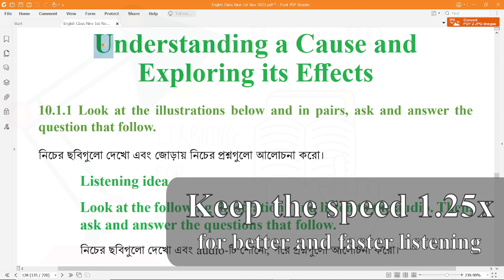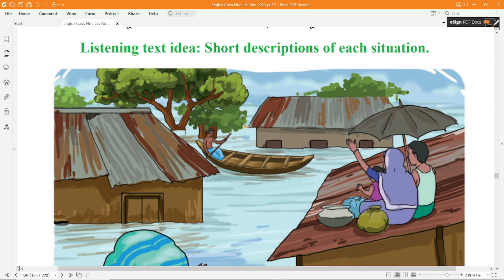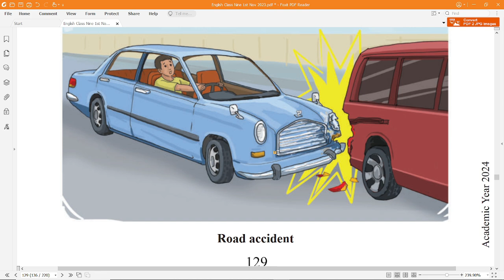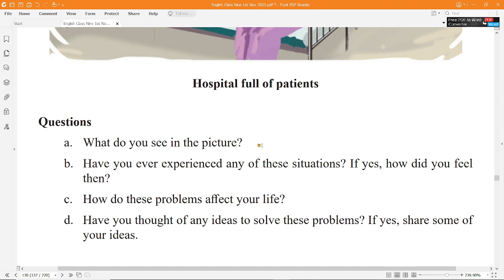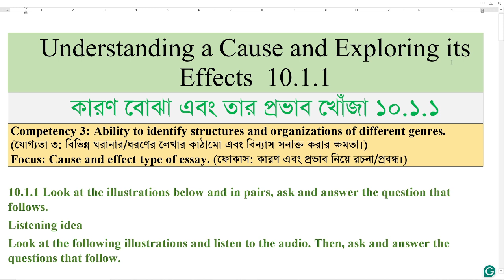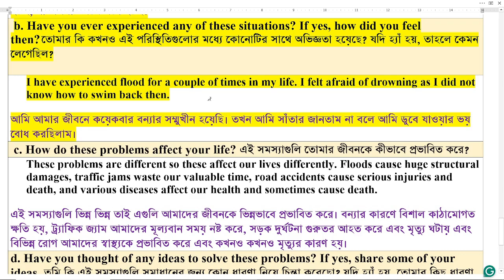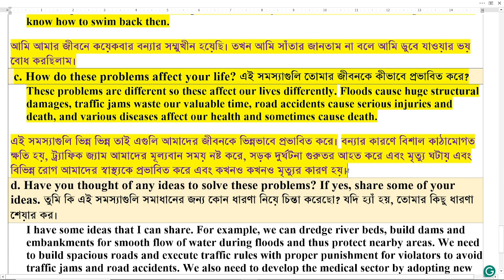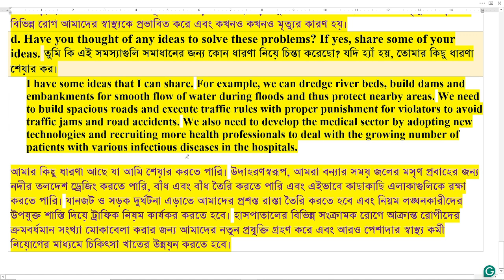Class 9 Understanding a Cause and Exploring its Effects 10.1.1 New Curriculum 2024 । Class Nine